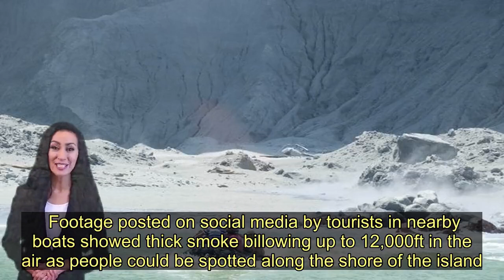At least one Brit among missing or injured after New Zealand volcano eruption - Today News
At least one British tourist is among those missing or injured after the White Island volcano eruption in New Zealand, police say.  New Zealand Prime Minister Jacinda Ardern said eight people are still missing after the volcano exploded and the tourists on the island at the time included UK citizens.  Five people have died and 31 remain in hospital.  The New Zealand prime minister said British citizens were among those "missing or injured", the Press Association reports.  She said: "We can confirm that amongst those currently listed as missing or injured are New Zealanders...[and] tourists from Australia, the US, the UK, China and Malaysia."  Have you been affected by this story? New Zealand police told Mirror Online that they were "not able to confirm that level of detail at this stage I'm afraid" but would "do so as soon as we're able to."  In an earlier statement that said "we do not believe there are any survivors on the island."    Jacinda Ardern said those on the island at the time of the eruption included tourists from Australia, the UK, the US, China, and Malaysia.     She said: "It is now clear there were two groups on the island, those who were able to be evacuated and those who were close to the eruption."  In a press conference held in the morning in New Zealand evening, Ms Ardern would not confirm the ages of the victims.   She said it was important that the families of the victims be told first.    Ms Ardern added there are still a number of people in critical condition with burns the most prominent injury.  She said: "To those who have lost or are missing family and friends we share in your unfathomable grief at this moment in time and in your sorrow.  "Your loved ones stood alongside Kiwis who are hosting you here and we grieve with you and we grieve with them."   A missing persons list which aims to reunite concerned family members with their loved ones shows up to five people with a UK birthplace still unaccounted for.  Aerial footage showed "no signs of life" on the island following the eruption, according to New Zealand police, who said they do not expect to find any more survivors.  A spokesman for the UK's Foreign and Commonwealth Office (FCO) said they are seeking further information.   He said: "We are in close contact with the New Zealand authorities following the volcanic eruption on Whakaari/White Island and are seeking further information."  Rescue teams were unable to access the island on foot due to unstable conditions hours after the eruption, which occurred shortly after 2pm local time on Monday.  The missing people were said